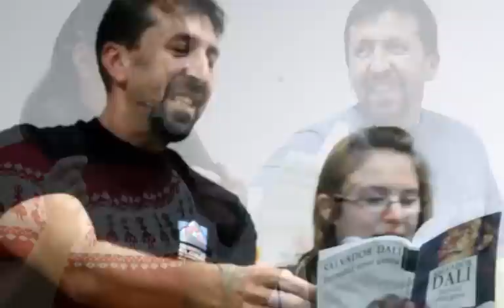Caracatita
College Students retreat 2009. Music by Billy J. Kramer & The Dakotas (Bad To Me)